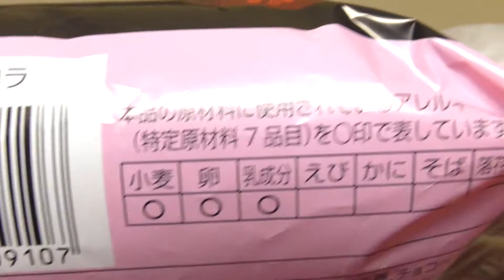第一パン 濃厚ショコラ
第一屋製パンの「濃厚ショコラ」。1個あたり316kcal。どう濃厚なのかはわかりません。

商品内容量：
撮影日：年月日